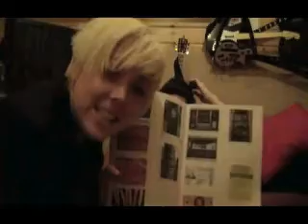Rub the tummy pat the head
BriBry here, filled in for Sean today!
Bit of a fail really, laptop died a few days ago so apologies!